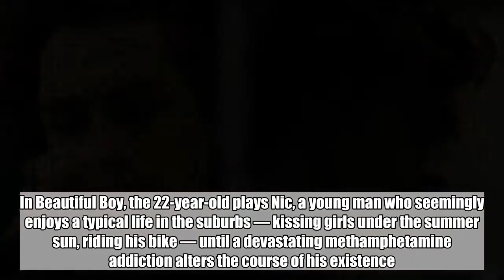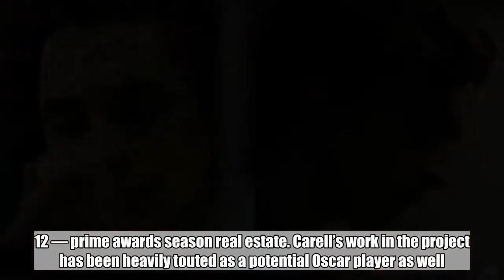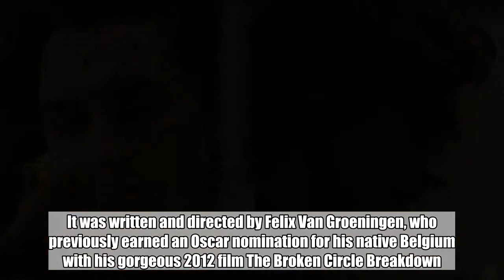Timothée Chalamet is a struggling meth addict in haunting Beautiful Boy trailer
Timothée Chalamet’s jawline (and immense acting chops) take center stage in the just-released teaser trailer for the upcoming (appropriately titled) biographical drama Beautiful Boy.   Amazon unveiled the brief preview Thursday, offering quick glimpses of Chalamet’s cinematic follow-up to his Oscar-nominated work in Luca Guadagnino’s 2017 critical favorite Call Me by Your Name. In Beautiful Boy, the 22-year-old plays Nic, a young man who seemingly enjoys a typical life in the suburbs — kissing girls under the summer sun, riding his bike — until a devastating methamphetamine addiction alters the course of his existence.   “I’m attracted to craziness and you’re just embarrassed because I was like, this amazing thing, like your special creation or something and you don’t like who I am now,” a visually frazzled Nic says to his father, David (Steve Carell), as they sit opposite each other in a restaurant. The clip then cuts to images of Nic popping a set of pills.   “Who are you, Nic?” his father asks. He responds: “This is me, dad. This is who I am.”   Prior to its release, Beautiful Boy has generated substantial Oscar buzz for Chalamet’s performance, which is set to hit theaters on Oct. 12 — prime awards season real estate. Carell’s work in the project has been heavily touted as a potential Oscar player as well.   The film, adapted from the real-life David Sheff’s memoir about his experience with his son, also stars Maura Tierney and Timothy Hutton. It was written and directed by Felix Van Groeningen, who previously earned an Oscar nomination for his native Belgium with his gorgeous 2012 film The Broken Circle Breakdown.   Ahead of the film’s fall debut, watch the first teaser for Beautiful Boy above.